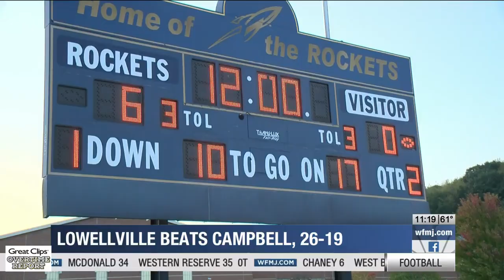Great Clips OT Report: Campbell vs. Lowellville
Campbell 19 Lowellville 26 | FINAL

More highlights on wfmj.com and the 21 News app.